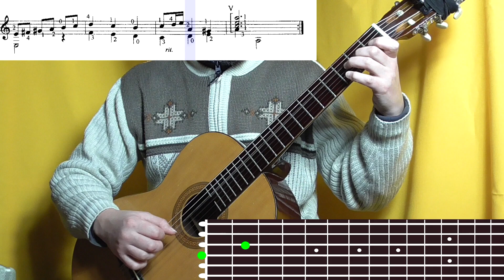И. С. Бах Менуэт